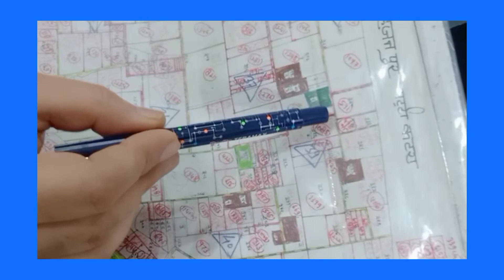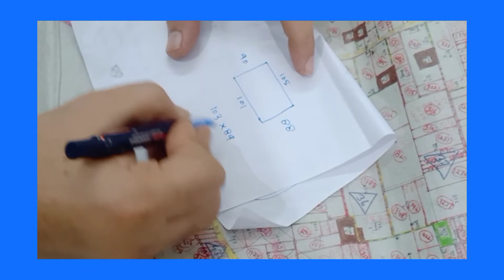चक भूचित्र के सम्बंध में महत्वपूर्ण तथ्य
भूचित्र में रंगों , सीमा चिन्हों, बटा नंबर आदि का अर्थ